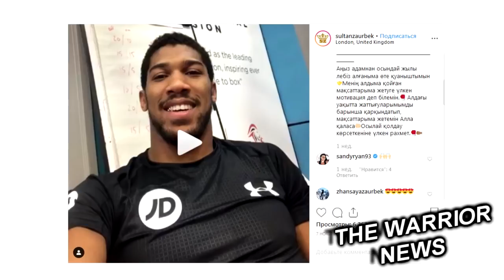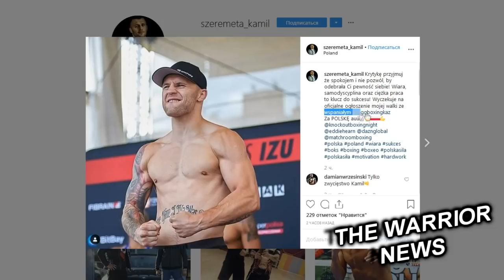Погасить свет Канело, Реакция на Головкина, Сондерс все портит, Заурбек ответил Джошуа!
Мексиканец Сауль «Канело» Альварес поделился своими планами на следующий поединок, В разговоре с автором YouTube-канала ESNews Эли Секбахом «Канело» сказал, что намерен вернуться на ринг в мае, на ближайших выходных к празднику Синко де Майо, который отмечается 5 числа последнего месяца весны. Также мексиканец добавил, что планирует провести следующий бой во втором среднем, либо в среднем весе.
Я пока не знаю, с кем встречусь в следующем бою. У меня есть много вариантов, разные боксеры, — сказал «Канело».

Затем Секбах стал перечислять возможных оппонентов, назвав имена Дмитрия Бивола, Артура Бетербиева, Давида Бенавидеса, Каллума Смита, Калеба Планта, Билли Джо Сондерса, Деметриуса Андраде, а также Геннадия Головкина. «Канело» молча кивал головой после каждого из вариантов, а ответ на упоминание GGG лишь ухмыльнулся и пожал плечами. По информации телеканала ESPN Deportes, а также промоутера Эдди Хирна, следующим соперником Альвареса может стать чемпион WBO во втором среднем дивизионе Билли Джо Сондерс.
Журналист Boxingnews24.com Тим Ройнер перечислил аргументы против боя Сауля Альвареса с Билли Джо Сондерсом,

«Вот, что мешает Сондерсу устроить бой с „Канело“: он малоизвестен американским фанатам, он провел невыразительный бой против Марсело Эстебана Косереса, у него „уродливый“ стиль бокса, за 10 лет в его послужном списке у него не было имен, кроме Криса Юбэнка-младшего, а еще он всё портить», «Если „Канело“ решит подраться с Сондерсом, над ним будут смеяться многие фанаты, потому что хватает вариантов гораздо лучше. Болельщики хотят видеть, как „Канело“ дерется с Биволом, Смитом, Андраде или Чарло. С Головкиным он не сможет драться в мае, потому что казахстанец будет занят обязательным боем IBF с Шереметой»,  «Трудно представить, что DAZN даст согласие использовать один из боев по контракту у „Канело“ против Сондерса.

Также Боец UFC Хорхе Масвидаль поделился мыслями о потенциальном противостоянии с Саулем Альваресом.
Если бы Альварес пришёл в смешанные единоборства, то поединок с ним не стал бы испытанием для меня. У меня есть, чем погасить ему свет. Я знаю это. Может быть, я не обладаю таким сильным ударом, но я в десять раз атлетичнее, чем Альварес.  Один удар ногой равносилен десяти ударам рукой. Если я смогу перевести энергию своего тела в бокс, то я смогу нанести ему урон. В боксе нужно наносить около 80-90 ударов за раунд. Если и идти в бокс, то ради боя с лучшим», — приводит слова Масвидаля ESPN.

Журналист Райан О’Хара  назвал сильнейшую сторону Геннадия Головкина а также высказался о его поединках с  Саулем "Канело" Альваресом.

"Бои с Головкиным были самыми сложными в карьере "Канело". Это было два равных боя. Даже Тедди Атлас, который ненавидит GGG, отдал ему победу. О чем это говорит? Это один из самых конкурентных вариантов для "Канело", а значит и прибыльный. Конечно, Деревянченко навязал борьбу GGG, но потрясти его не смог. Подбородок Головкина - один из лучших в мире. Я не думаю, что его вообще сможет нокаутировать кто-нибудь из средневесов. Реальная проблема в том, что и Головкину вряд ли удастся нокаутировать "Канело". Их третий бой должен состояться", - отметил О'Хара.

Тренер чемпиона WBA Super во втором среднем весе Каллума Смита Джо Галлахер заявил, что Сергей Ковалев является одним из наиболее интересных соперников для его подопечного. По словам наставника, бой Смит - Ковалев может состояться на стадионе "Энфилд" в Ливерпуле..

Я думаю, что Сергей Ковалев - отличный соперник для боя на "Энфилде". Мне кажется, что после боя с Энтони Ярдом он создал себе отличное резюме в Великобритании. Поединок Ковалева с "Канело" был близким вплоть до его остановки. Безусловно, если мы проведем бой с Ковалевым и победим его быстрее и ярче, чем Уорд и Альварес, то это создаст дополнительное давление на "Канело". Мы готовы биться с Ковалевым в 175 фунтах", - сказал Джо Галлахер.

Поляк Камил Шеремета рассказал об ожидании боя с чемпионом IBF и IBO в среднем весе Геннадием Головкиным Интересно, что поляк ошибся и указал аккаунт не самого Головкина, а одной из фан-страниц казахстанского боксера.

"Принимай спокойно критику и не позволяй ей лишать тебя уверенности в себе! Вера, дисциплина и труд - залог успеха. Жду официального объявления моего боя с великим Головкиным. Вперед за Польшу!" - написал Шеремета.